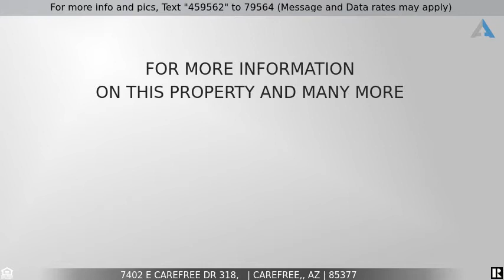Priced at $1,500 - 7402 E CAREFREE DR 318, , Carefree,, AZ 85377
Charming MOVE-IN READY Condo in Carefree, AZ

MOVE-IN READY ~ JUST BRING YOUR TOOTHBRUSH! This charming 1-,upper-level condo features tasteful furnishings, great views of Black Mountain, sunsets from the large balcony, and located just across the street from shopping and dining near the Carefree Sundial. The building is served by an elevator, and a convenient coin-operated community laundry is located just down the walkway from the unit.  One assigned carport space is included, as well as all the utilities except tenants choice of technology provider (TV, phone, internet). Per CC&Rs, the HOA restricts against dogs as pets, and rentals must be of a minimum of 6-months in duration. No pets. No smoking. PROPERTY IS ALSO LISTED FOR SALE (MLS 6014120 )